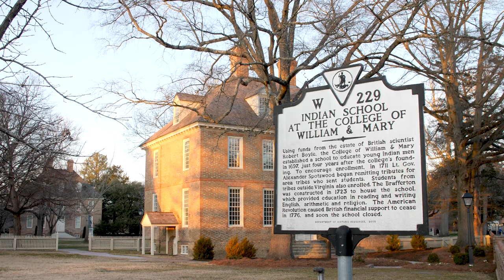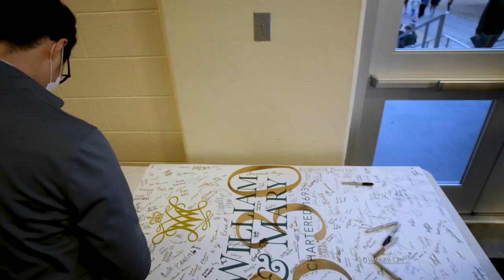2023 Charter Day | William & Mary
William & Mary’s 2023 Charter Day ceremony Friday at Kaplan Arena provided a meaningful platform to tell a more inclusive story of the university’s past while celebrating the path forward.

It was an occasion to commemorate the 330th anniversary of the university’s royal charter and also an opportunity to officially launch the yearlong 300th anniversary commemoration of the Brafferton Indian School, which was constructed in 1723 to house the Indian School at William & Mary.

Watch the recap that features remarks from President Katherine A. Rowe, Chief Lynette Allston of the Nottoway Indian Tribe of Virginia, and Linda Thomas-Greenfield, D.P.S. '23, the United States Ambassador to the United Nations.

MB01BWUAIYYLBLY